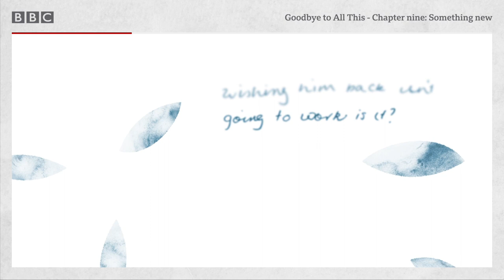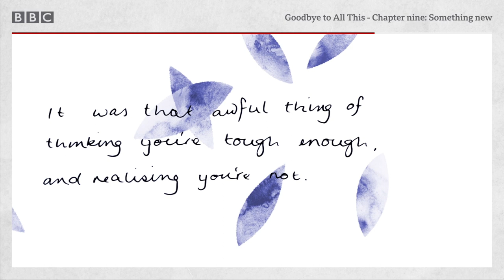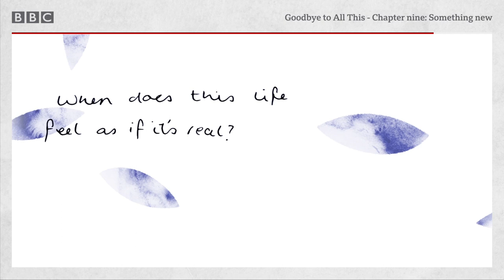Dating for the first time again, Goodbye to All This, Episode 9 - BBC World Service podcast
"You’ll never find anyone if you’re not online." Sophie is ready to start dating again but finds it’s done differently now. She meets a man who likes her shoes.

In mid-2011, Sophie's husband is diagnosed with lung cancer. She cares for him with the support of her family and friends until his death in February the following year. Since then, she has raised her girls alone, rising to new challenges, making lots of mistakes, and finding a new place in the world.

This is a story about life, love and loss. A memoir by Sophie Townsend.

A Falling Tree production for the BBC World Service.

Video produced by Stephanie Constantine and D8.